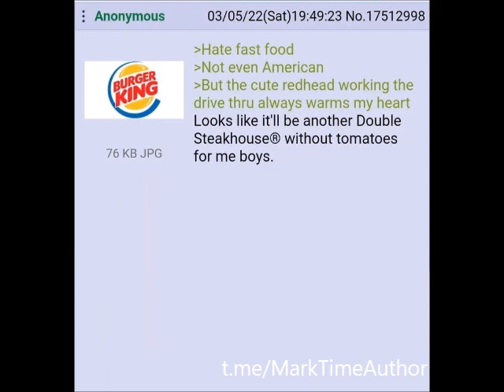Red thing on my burger (4chan greentext)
Don't use that line.